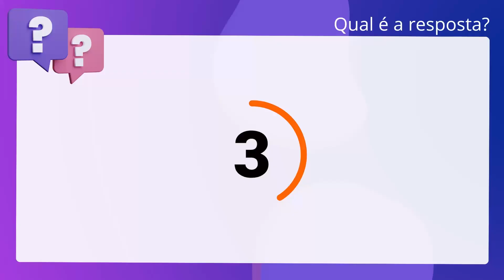QScon Direito: [Art. 38, CDC] MPE-SP 2017 - Promotor de Justiça Substituto - Adaptada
Art. 38, CDC | MPESP 2017 | Promotor de Justiça Substituto Adaptada

Entre os direitos básicos do consumidor, está a proteção contra a publicidade. enganosa ou abusiva. O Código de Defesa do Consumidor contém inúmeros. dispositivos com relação à publicidade. Nesse sentido, é correto afirmar que o. ônus da prova da veracidade e correção da informação ou comunicação publicitária. incumbe a quem a patrocinou.

Gabarito: Verdadeiro